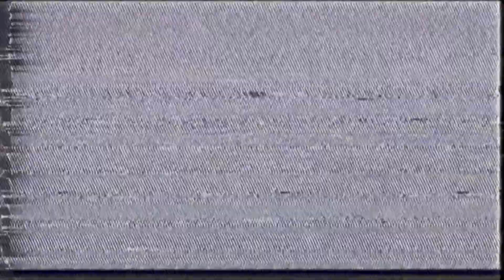Thor : Love and Thunder (avec des Chevres) - CRITIQUE (sans spoilers)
Voici donc la 1ere "VRAIE" vidéo de la chaine. Et comme d'habitude, on commence avec une oeuvre
On s'attaque sur notre série de rattrapage avec le nouveau film de l'Asgardien, Thor Love and Thunder. Comme d'habitude, sans spoilers

00:00 Intro
02:32 Mise en contexte
04:05 L'histoire
06:03 Mon avis
11:22 Conclusion